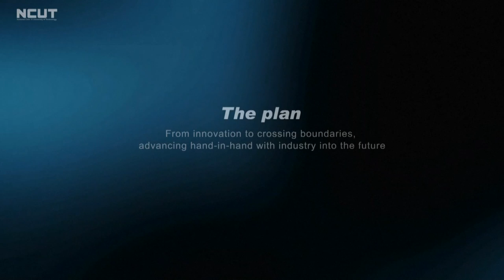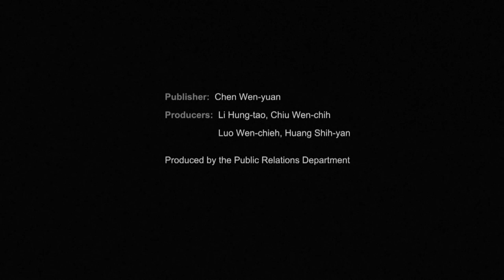National Chin Yi University of Technology 1006影片